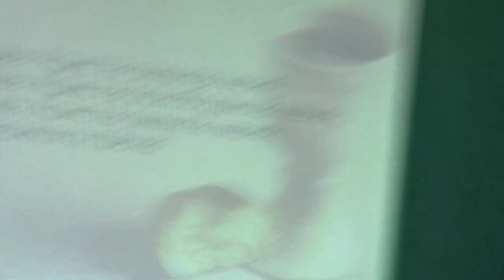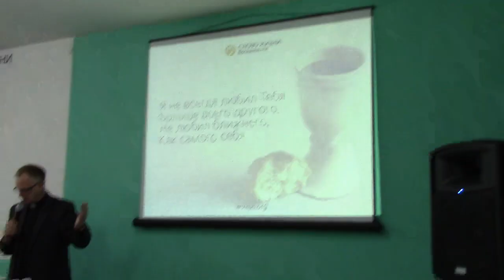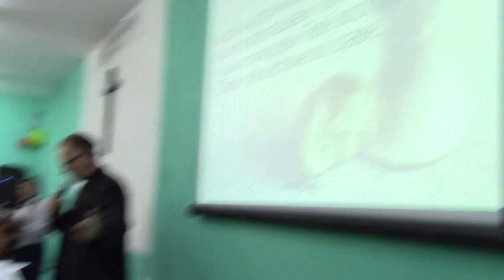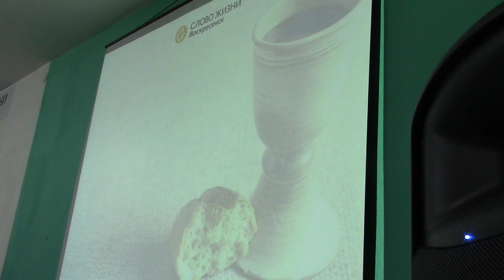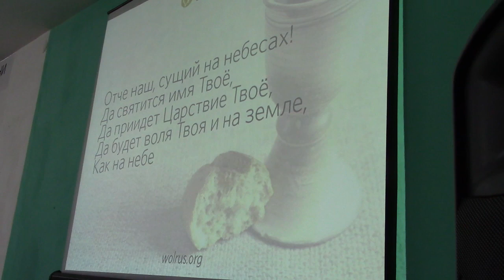2018.11.04 Богослужение в церкви "Слово Жизни", Воскресенск (3 часть) Архиепископ Сергей Журавлев